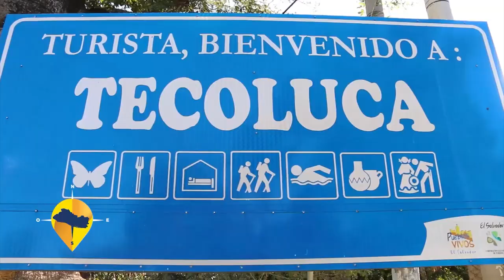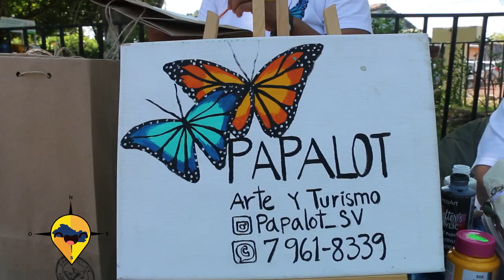ESTE ES EL SALVADOR TECOLUCA FIESTA ROSA DEL MARAÑON